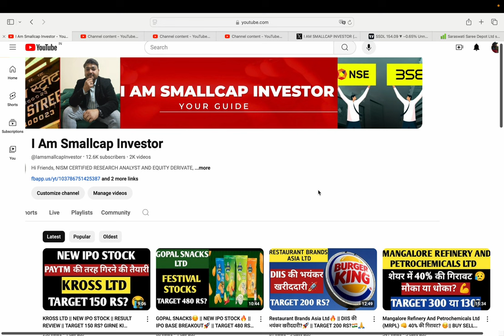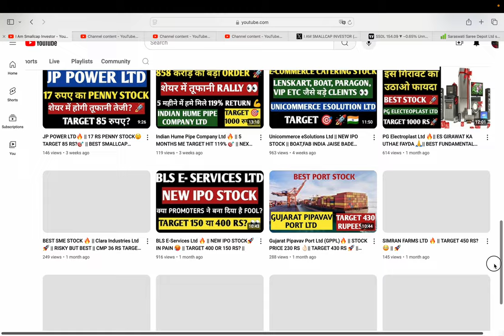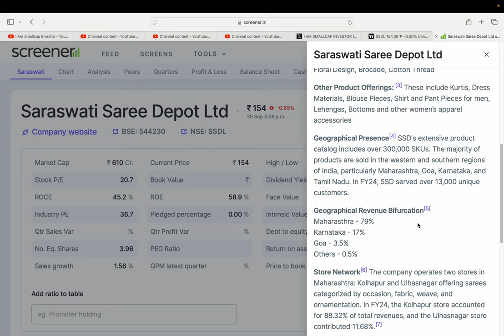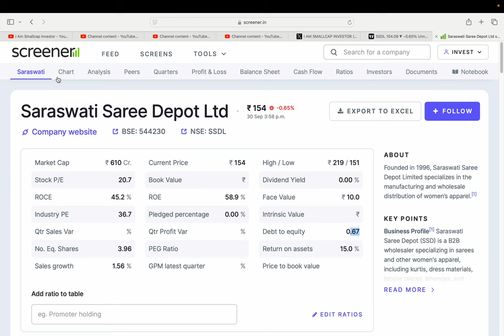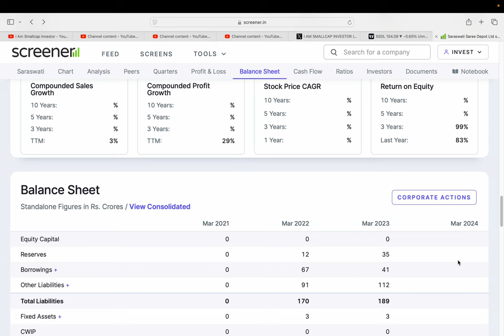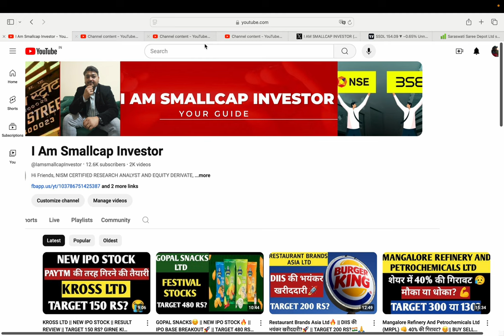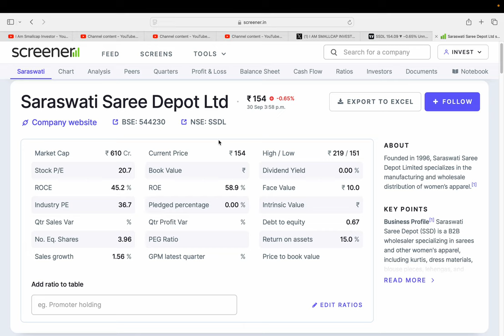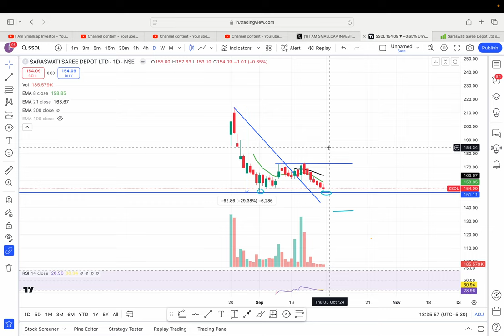Saraswati Saree Depot Ltd (ssdl) || 150 RS FESTIVAL STOCK || TARGET 250 RS OR 100 RS?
HI,

Saraswati Saree Depot Ltd IS THE WOMEN APPREAL IPO STOCK AND STOCK IS GOOD || BEST MICROCAPCAP FUNDAMENTAL STOCK || WATCH THE VIDEO TO KNOW MORE?

HOW IS Saraswati Saree Depot STOCK Q1 RESULT,
Saraswati Saree Depot Q1 RESULT,
Saraswati Saree Depot STOCK ANALYSIS,
Saraswati Saree Depot STOCK NEWS,
SHOULD WE BUY SSDL?,
SSDL STOCK ANALYSIS,
SSDL STOCK TARGET,
SSDL WILL FALL?,
Saraswati Saree Depot GOOD RESULT,
will Saraswati Saree Depot STOCK price increase,
Saraswati Saree Depot SHARE KHARIDE?,
PENNY SHARE,
SSDL TARGET 300 RS?,